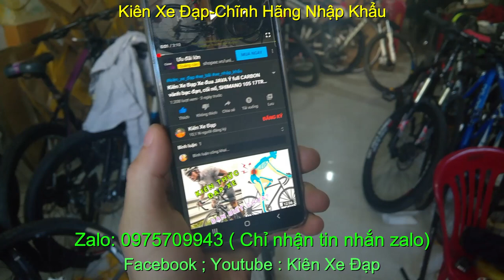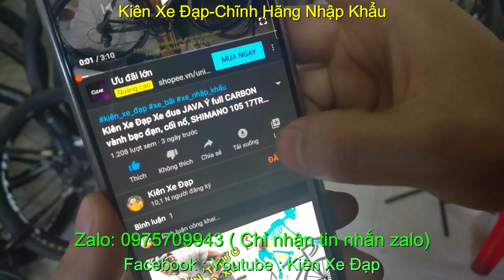Kiên Xe Đạp xe đạp địa hình CUBE giá sold zalo 0975709943